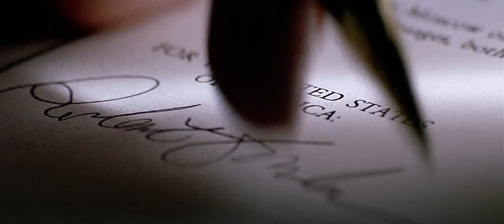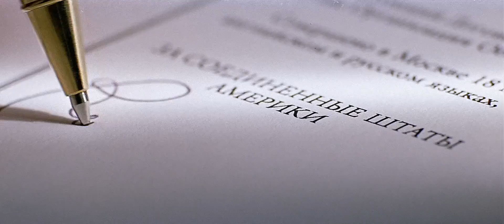Nessun dorma - Bruce Sledge (from movie "The Sum Of All Fears" 2002)